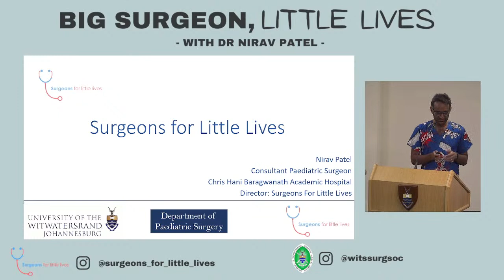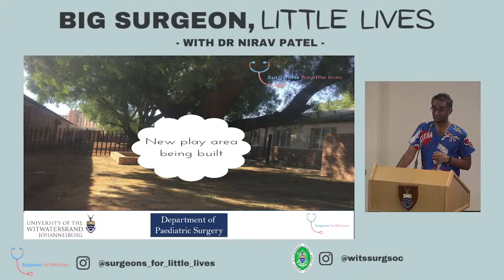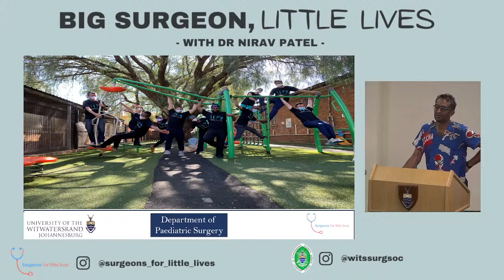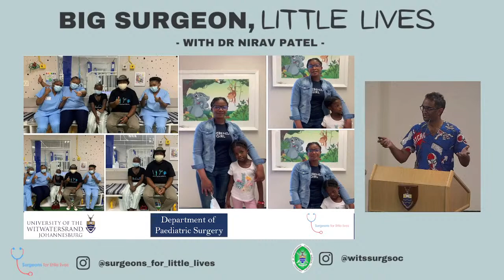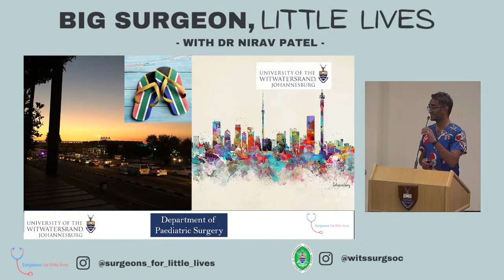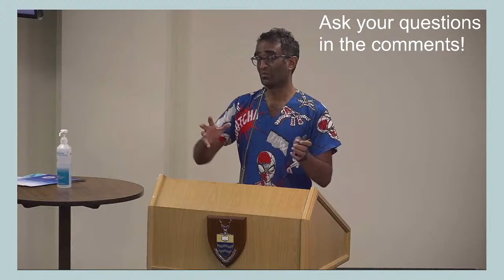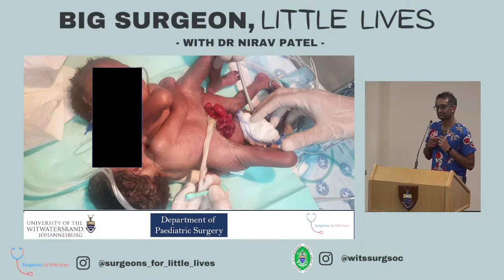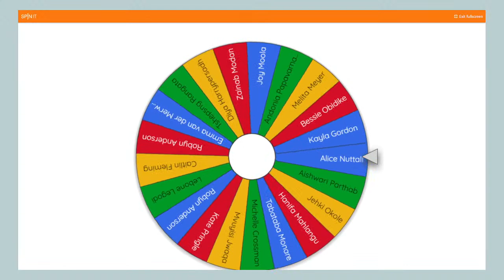Big Surgeon, Little Lives (With Dr. Nirav Patel)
It's time! Our Surgeons for Little Lives lecture has arrived. Hear Dr Nirav Patel talk about saving lives, in conjunction with Surgeons For Little Lives, on Thursday the 28th of April at the Len Miller Auditorium & here!

We are excited to be able to present our first hybrid in-person and online event. Don’t miss out on the chance to hear about the intersection between surgery and philanthropy, right on our Medical School campus! 🤩